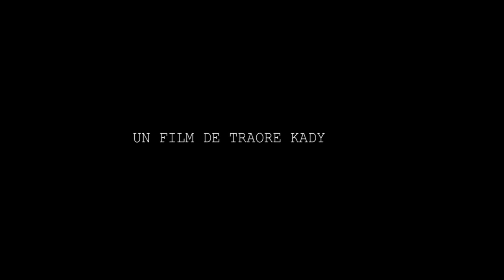Ma meilleure amie de kady Traoré- Real by Ahmed la rafale toure